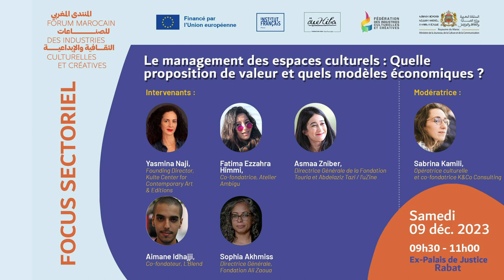FOCUS SECTORIEL : Le management des espaces culturels : proposition de valeur et modèles économiques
Dans le cadre du Forum Marocain des Industries Culturelles et Créatives, plusieurs panels et focus sectoriels ont été enregistrés en intégralité. Les sous-titres en Français et en Arabe sont disponibles.

Redécouvrez le second focus sectoriel du Forum Marocain des Industries Culturelles et Créatives!

FOCUS SECTORIEL : Le management des espaces culturels : quelle proposition de valeur et quels modèles économiques ?

Les espaces culturels n’ont pas de définition unique. En effet, ces espaces sont souvent multidisciplinaires et sont fréquentés par un public large et très différent. Comment rendre ces espaces rentables ? Quels modèles économiques pour ces tiers lieux de plus en plus présents dans nos villes ?

Modératrice : Sabrina Kamili, Opératrice culturelle et co-fondatrice K&Co Consulting
Intervenants :
• Asmaa Zniber, Directrice Générale de la Fondation Touria et Abdelaziz Tazi / l’uZine
• Fatim Ezzahra Himmi, Co-fondatrice, Atelier Ambigu
• Aimane Idhajji, Co-fondateur, L’Blend
• Sophia Akhmiss, Directrice Générale, Fondation Ali Zaoua
• Yasmina Naji, Founding Director, Kulte Center for Contemporary Art & Editions

A propos du Forum des Industries Culturelles et Créatives

Le Forum Marocain des Industries Culturelles et Créatives est un évènement inclusif et ouvert qui a pour mission principale l’accompagnement à la professionnalisation et la structuration du secteur des Industries culturelles et créatives au Maroc comme secteur porteur de richesse et créateur d’emplois, contribuant à 1% du PIB national à l’horizon 2030.

A propos de la Fondation Hiba

Créée en 2006 à l’initiative de Sa Majesté le Roi Mohammed VI, la Fondation Hiba est une association à but non lucratif qui œuvre pour soutenir la création, fédérer les initiatives privées, encourager les talents, participer au développement des arts émergents et privilégier les créations contemporaines.

Pour l'utilisation des sous-titres, suivez les étapes suivantes:
1. Cliquer sur réglages en haut à droite.
2. Cliquer sur captions ou sous titres
3. Choisir la langue que vous préférez.

اكتشفوا تركيــز قطاعــي للمنتدى المغربي للصناعات الثقافية و الإبداعية. الترجمة متوفرة بالعربية و الفرنسية.

تركيز قطاعي : إدارة المساحات الثقافية: ما هي القيمة المقترحة وما هي النماذج الاقتصادية؟

الفضـاءات الثقافيـة ليـس لهـا تعريـف واحـد. فـي الواقـع غالبًـا مـا تكـون هـذه المسـاحات متعـددة التخصصـات ويتـردد عليهـا جمهـور كبيـر ومختلـف جـدا. كيـف يمكننـا أن نجعـل هـذه المسـاحات مربحـة؟ مـا هـي النمـاذج الاقتصاديـة لهـذه الأماكـن التـي تظهـر بشـكل متزايـد فـي مدننـا؟

مسيرة الجلسة : صابرينا كاميلِّي، فاعلة ثقافية و شريكة مؤسسة ب K&CO

المتدخلون :

 • أسماء زنيبر، مديرة عامة مؤسسة توريا وعبد العزيز التازي L'UZINE

• فاطم الزهراء حيمي، شريكة مؤسسة Atelier Ambigu

• أيمن إدججي، شريك مؤسس L'BLEND

• صوفيا أخميس، مديرة عامة مؤسسة علي زاوة

• ياسمينة ناجي، مديرة مَؤِّسسة, Kulte Center for Contemporary Art & Editions

نبذة عن المنتدى المغربي للصناعات الثقافية و الإبداعية:

يعـد المنتـدى المغربـي للصناعـات الثقافيـة والإبداعية حدثـا موحـدا تتمثـل مهمتـه الرئيسـية في دعـم احترافيـة وهيكلـة قطـاع الصناعـات الثقافيـة والإبداعية فـي المغـرب كقطـاع منتـج للثـروة وخلـق فـرص العمـل، يسـاهم فـي 1٪ مـن الناتـج المحلـي الإجمالي الوطنـي بحلـول عـام 2030.

نبذة عن مؤسسة هبة

تم إنشاء مؤسسة هبة عام 2006 بمبادرة من جلالة الملك محمد السادس، وهي مؤسسة غير ربحية تعمل على دعم الإبداع وتوحيد جهود المبادرات الخاصة وتشجيع المواهب والمشاركة في تطوير الفنون الناشئة وتشجيع الإبداعات المعاصرة.

الترجمة متوفرة باللغتين العربية والفرنسية. لتغيير اللغة: اضغط على الإعداد - الترجمة - واختر اللغة التي تفضلها.